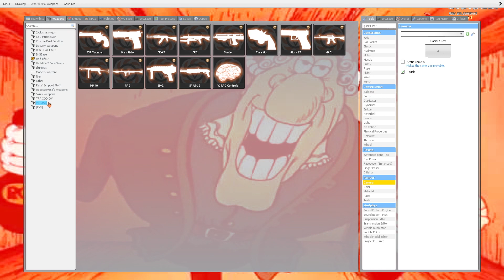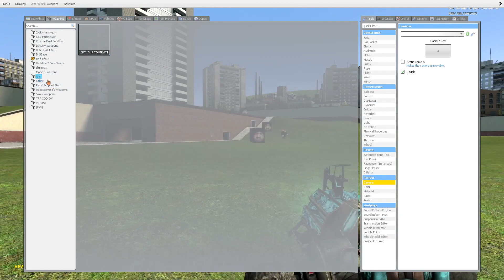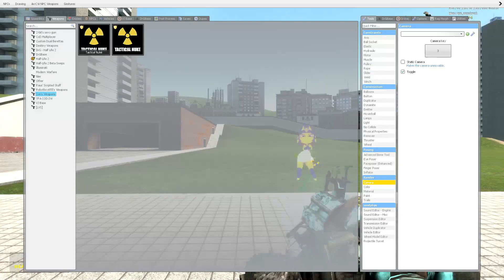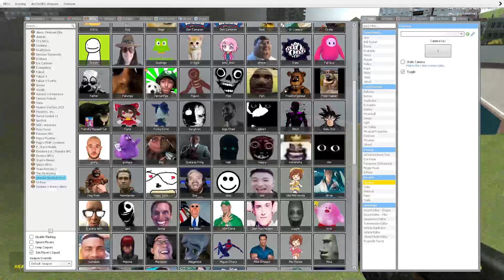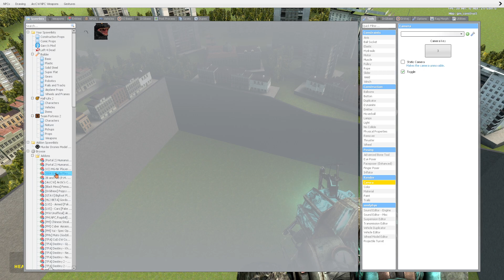lets take A fat one on jesus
I poop I sleep I peep I cum